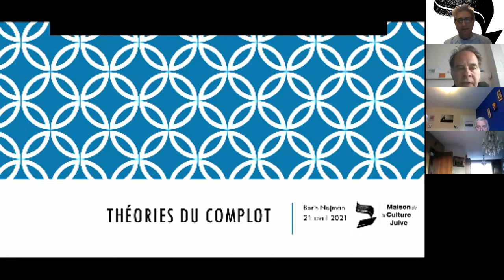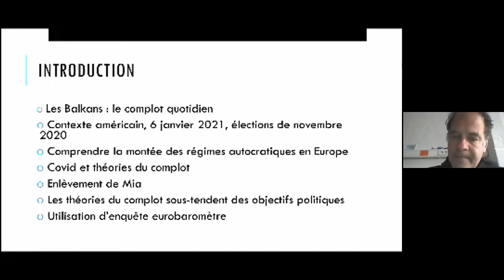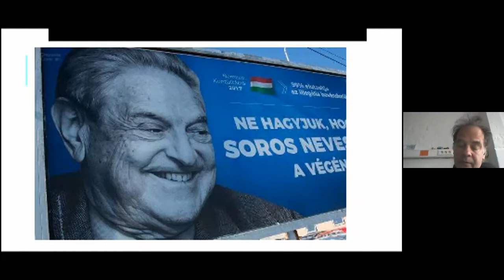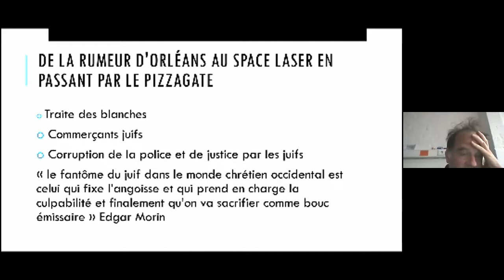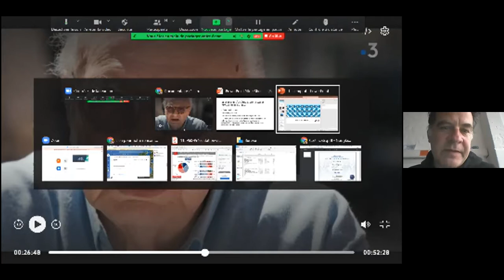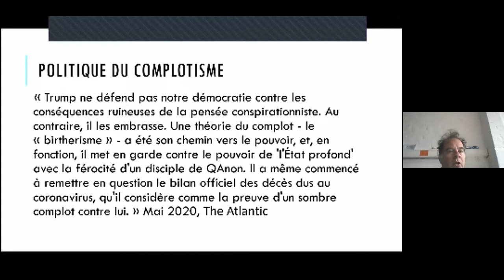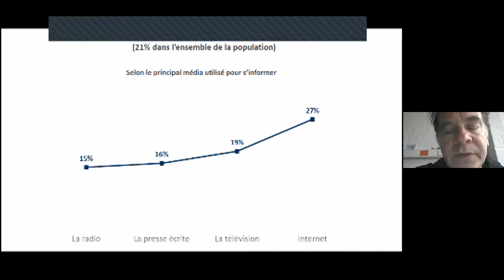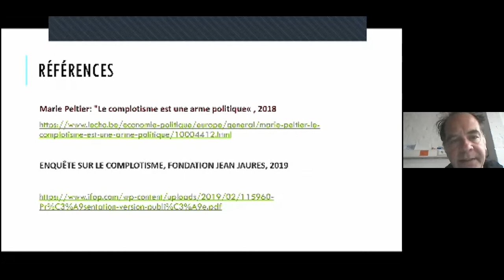Boris Najman #2 Les théories du complot à travers la rumeur d'Orléan! Comment se diffusent t'elles?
Boris Najman correspondant pour France-Culture, spécialiste des Balkans, professeur associé et chercheur en économie de l’Université de Paris Est (UPEC), spécialiste des économies en transition et en développement. Conseiller politique depuis des décennies.

Théories du complot : Comment se diffusent elles, comment y répondre, pourquoi sont-elles destructrices?
Lors de cet exposé / discussion je vais tenter d’aborder l’attrait que procure les théories du complot – leur force de séduction. Sommes-nous plus vulnérables aujourd’hui ?  J’aborderai la rumeur d’Orléans et les formes de complots plus récentes notamment lors des élections américaines et dans le contexte du Covid.

Je discuterai des canaux de diffusion et des objectifs politiques du complotisme.